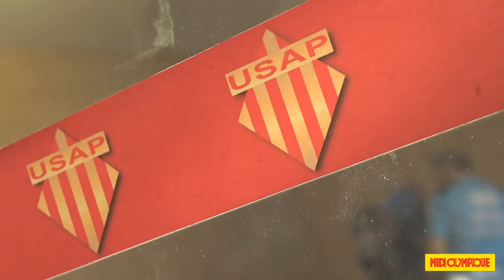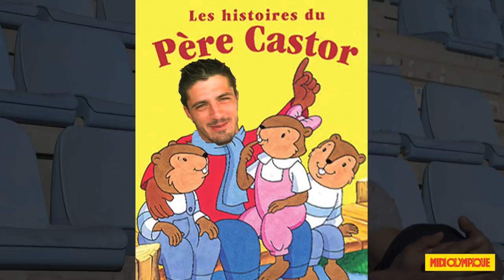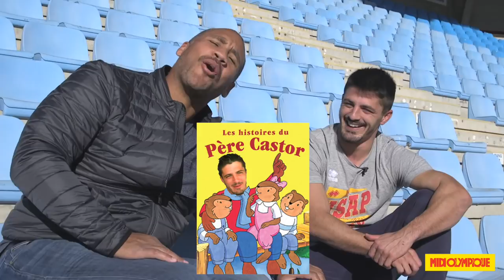OSCAR USAP - JONATHAN BOUSQUET #2